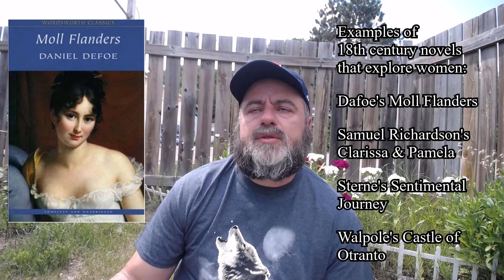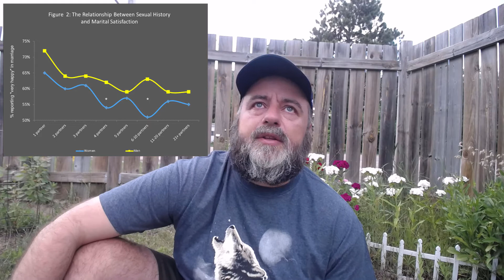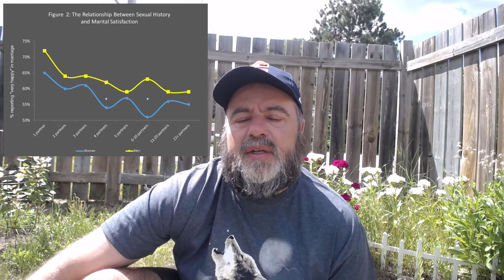Are there two kinds of people? Virginity in literature.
Today, marriage and relationships don't work. With every aspect of life demystified, the secrets of happiness have not been clarified. Why was virginity important? To progress, at some point we must at least be as good as we used to be. Is virginity solely a religious value, or a value clothed in religion?